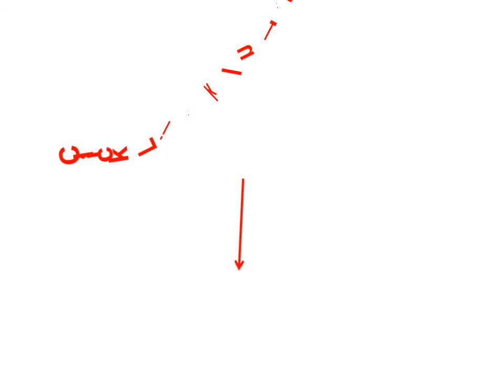Swivel Spray Kitchen Tap Nozzle - Water Nozzle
1. SHAI 360 Degree Home Rotatable Water Bubbler Swivel Head Water Saving Aerator Nozzle Adapter Device Without